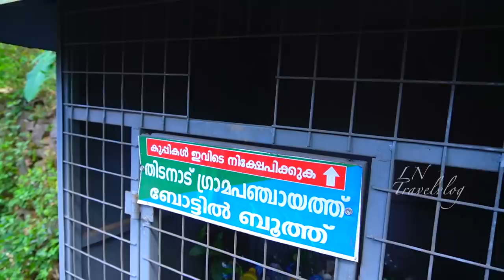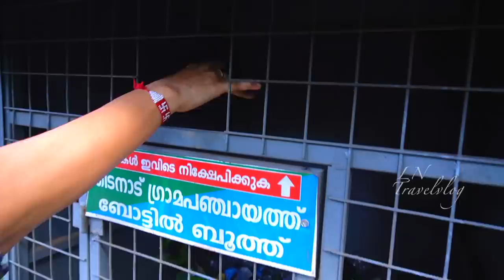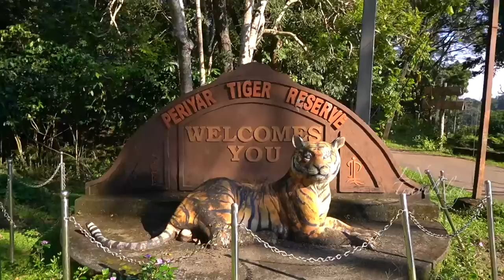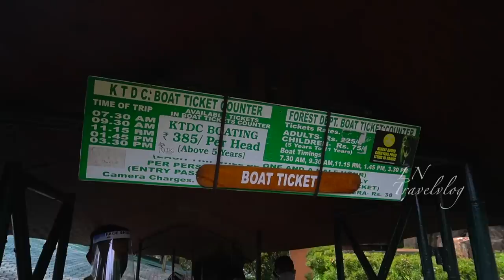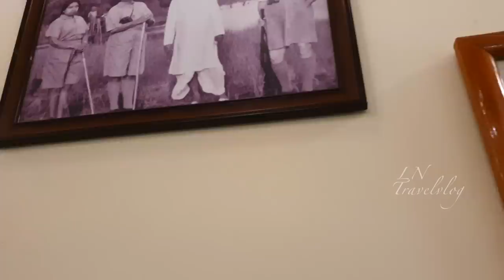ഞാൻ തേക്കടിയിൽ കണ്ട കാഴ്ച || Trip to Thekkady || Boating || Stay at Lake Palace || Lekshmi Nair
Hello dear friends, this is my 17th Travel Vlog. In this video I show you scenes from my trip to Thekkady.

To contact KTDC Lake Palace:
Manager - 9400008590